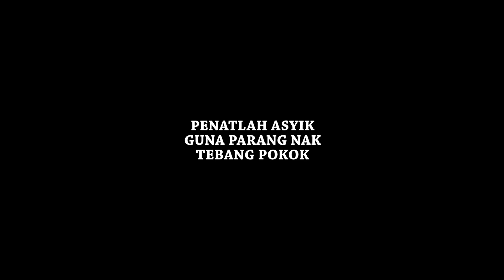CORDLES CHAIN SAW HERO GADGET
shoopee : hero gadget